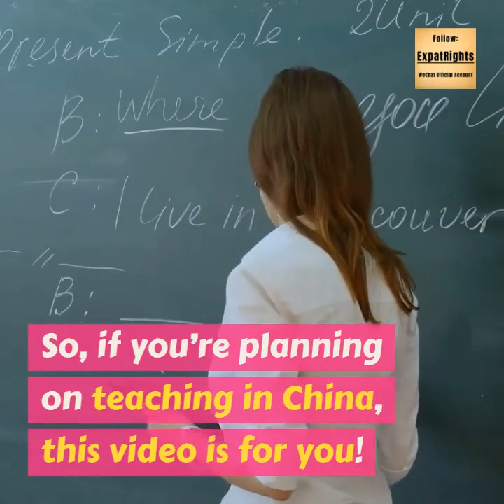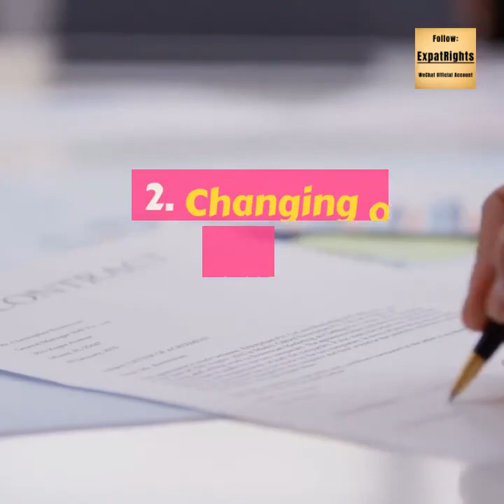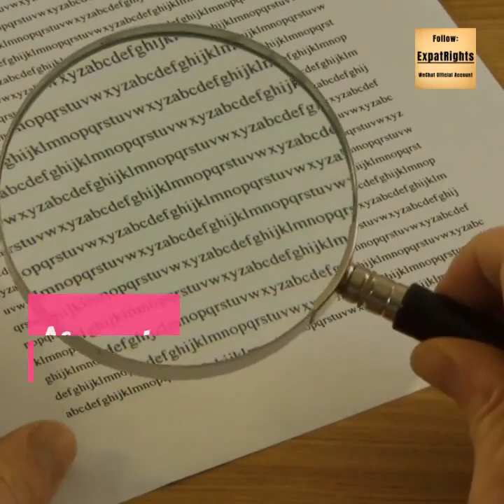The Worst Teach In China Scams And How To Avoid Them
Common teach in China scams -

Pay to teach:

Unless you’re doing an internship, where you should be getting extra for your money, never pay to apply for or take a job. Chances are that the recruiter will disappear with your money.

The only thing you should pay for is your visa and flights (your flights will be reimbursed when you complete your contract).

Wrong visas:

This is one of the biggest teachings in China scams.

You cannot teach in China on a tourist, student or business visa. You must have a Z visa.

Otherwise, you could get into trouble with immigration or the police, and even get deported.

Shady recruiters:

This is another one of the most common teaching in English scams.

You get your job through a recruiter who promises you everything you want. And then you get to China and they’ve disappeared.

At best, the school has disappeared or has no idea who you are. At worst, you’re there on the wrong visa to be exploited.

Fake apartments:

You see pictures of where you’ll be living before you get to China and then you get there and it’s a dump that you share with five other teachers.

Unfortunately, this is all too common.

Paying under the table:

You should always have a legal teaching contract that stipulates how you get paid.

Never accept pay under the table in China. This practice is the mark of a sketchy school or recruiter.

And if you get caught, they’ll disappear, and you’ll be deported or arrested.

Unclear contracts:

You need to check your contract very carefully.

It should include everything from wages, the timing of wages, hours, extra duties, which school you teach at, your accommodation, and holidays.

If anything is missing, get it added. Otherwise, you’re leaving the door open to get abused.

If you have a clear contract, you at least have legal recourse if something goes wrong with your school.

Signs of a scam -

If you’re going to avoid being scammed when you teach in China, then here’s what to look out for:

Unsolicited approaches:

Don’t trust anyone who reaches out to you on social media and offers you a job. This kind of eagerness usually covers up bad things.

Changing or no qualifications necessary:

To teach in China legally, you need a bachelor’s degree to get a Z visa, the only visa you’re allowed to teach on. Full stop, the end.

You’ll also need a teaching certification like TEFL. And you should never believe anyone who says otherwise.

Generic email addresses:

Emails from your school or recruiter may come from the free sites that everyone uses, like Hotmail, Gmail or 163 (Chinese).

No Z visa:

You must have a Z Visa to work in China. This means that you’re a legal teacher with rights.

If you don’t have this visa and something goes wrong, you have no recourse. You could also get into trouble with immigration!

So, never agree to work in China on any other visa, no matter how attractive they make it sound.

Too good to be true:

If something seems too good to be true, it probably is.

Don’t believe anyone who promises wages that are much higher than the norm or a ridiculously small number of hours.

You’ll probably end up working hours of overtime without pay or something.

No contract:

China is very regimented and loves paperwork. Which is why one of the most common teach in China scams is to withhold the teaching contract.

Contracts are taken seriously in China. If you don’t have one, then your employers can pretty much make you do whatever they want, and you have no right to complain.

So, get it signed and sealed.

Unclear contract:

Make sure you read through your contract carefully. It should promise everything that was verbally promised to you.

You should also check when you get paid, so you don’t end up teaching for months without pay.

Make sure your hours are what you expected and look for a probationary period.

Not every school gives a probationary period, but if they do then make sure you aren’t liable for more hours or duties after you pass it.

Vague escape clause:

There will be an escape clause in your contract. It will tell you how much notice you have to give and what to do if you need to leave.

Peruse this part very carefully. If the terms aren’t very clear, get it re-written or walk away.

At most you should have to give a month’s notice before leaving.

There should also be a section telling you what will happen if you don’t give notice.

This should be written out in detail, so make sure you find the terms acceptable.